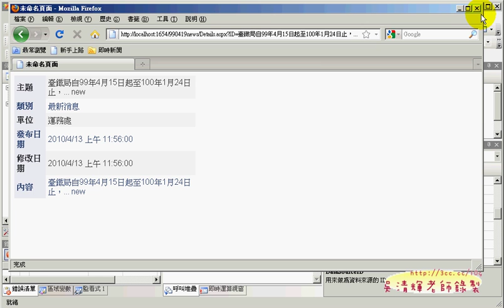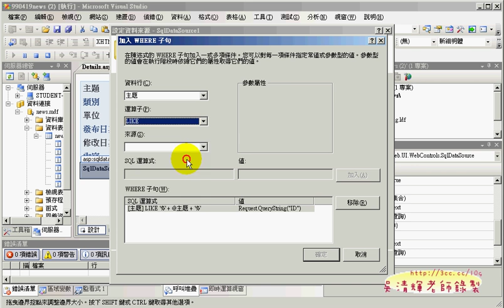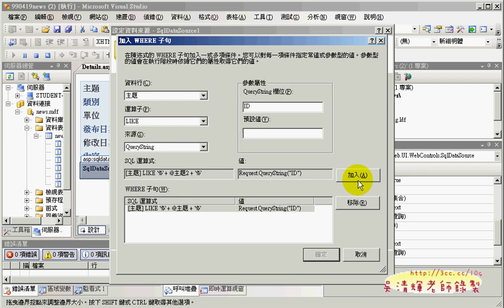08建立details網頁並傳送參數(ASP.NET教學 吳老師提供)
ASP.NET與資料庫課程分享

ASP.NET與資料庫連線應用是WEB互動式網頁最重要的一環，

吳老師 2001/04/12

ASP.NET數位影音資料庫第4天上課全程影音分享

01_第三章_VB2008程式語言
02_第四章_Web_Form表單與事件處理
03_第五章_資料輸入與選擇控制項
04_第六章_資料驗證與錯誤處理
05_第七章_Web應用程式的狀況管理
06_補充檔案存取
07_第八章_SQLServer資料庫系統
08_第九章_建立ASP.NET網頁資料庫
09_第十章_網頁資料庫的顯示與維護
10_第十一章_網站外觀的一致化設計
11_第十二章_建立網站的巡覽架構
12_第十三章_會員管理與個人化程序